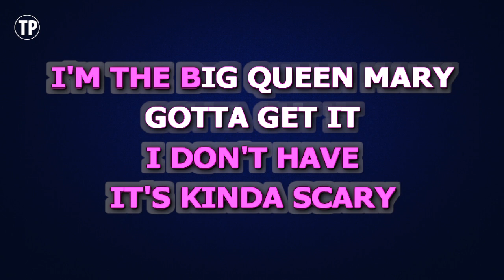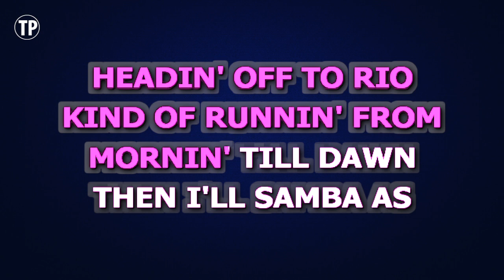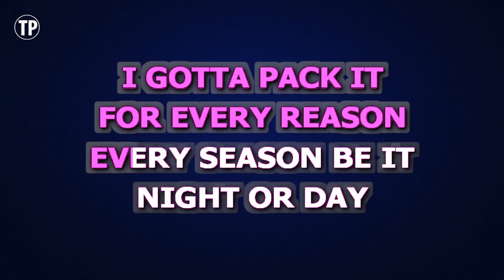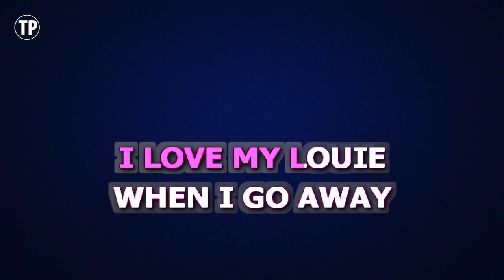Caro Emerald - Pack Up The Louie | Karaoke Higher Key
Enjoy singing along with this Karaoke Version of Pack Up The Louie as made famous by Caro Emerald. (Higher Key Version)

Pack Up The Louie is a song originally recorded by Caro Emerald. This version of the song has been fully re-recorded and re-arranged by Miguel Galguera

Release Notes:
· Tempo: 98 BPM
· Songwriters: VINCENT PAUL DEGIORGIO, DAVID SCHREURS
· Publishers: KOBALT MUSIC PUB AMERICA, UNIVERSAL - SONGS OF POLYG